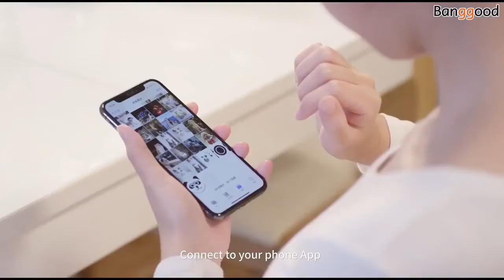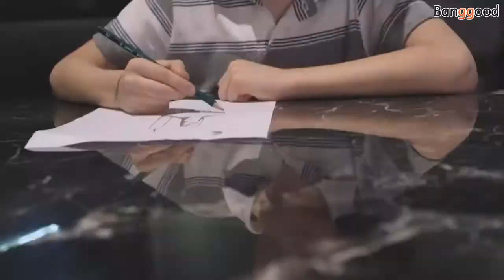Souvenir for you The World's Smallest Laser Engraving Machine Banggood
The World's Smallest Laser Engraving Machine   Banggood

Description
The World's Smallest Laser Engraving Machine
Want to make your items uniquely? LaserPecker will be a good choice. With this laser engraver, you can create gifts, engrave names, make the photos come to life, the super small size is convenient to carry, just connect the power bank and engrave anytime anywhere, so take it to start your maker journey and make your inspiration come true!